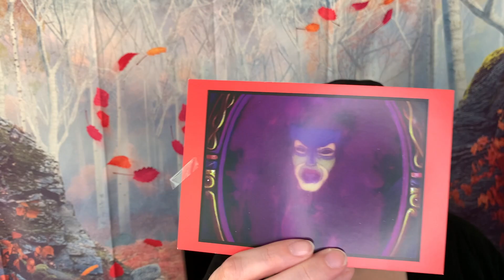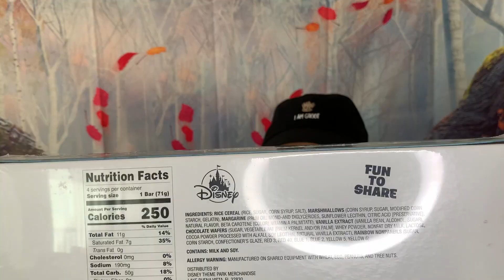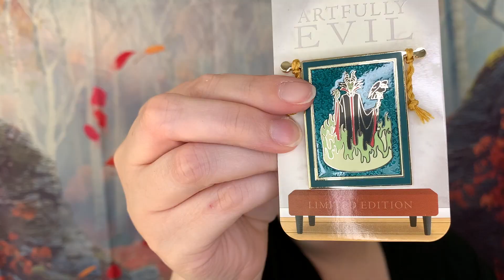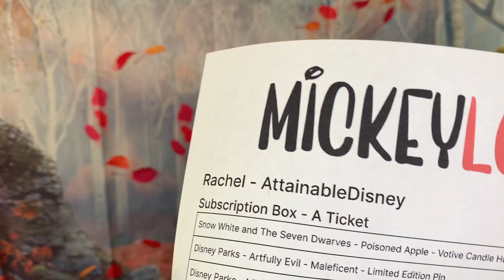Mickey Loot A Ticket Unboxing - Disney Subscription Box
Another Mickey Loot?!? YES!!  Two showed up within one week!  Let's crack this bad guy OPEN!!

This is not my code, I don't get anything from it.  It belongs to LeslieThruTheLookingGlass here on YouTube!  Check her out.